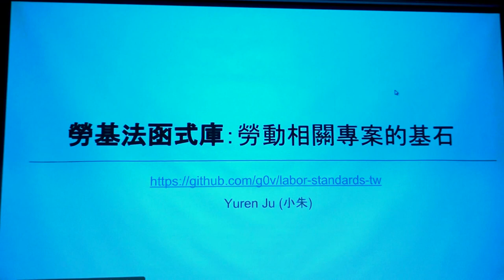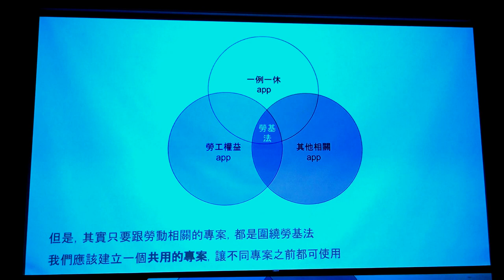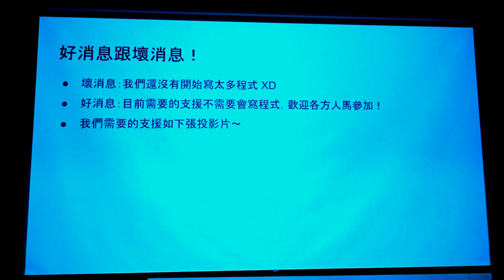g0v tw hackath24n — 提案 — 勞基法函式庫：勞基法相關應用的基石 ／ yurenju — 開放資料黑客松